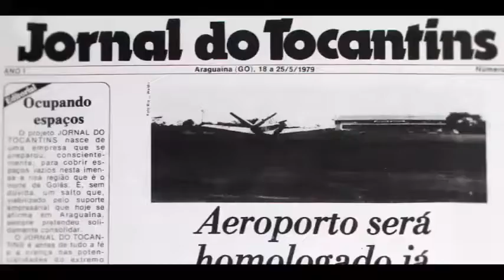Entrevista com o presidente do Tribunal Regional Eleitoral no Tocantins